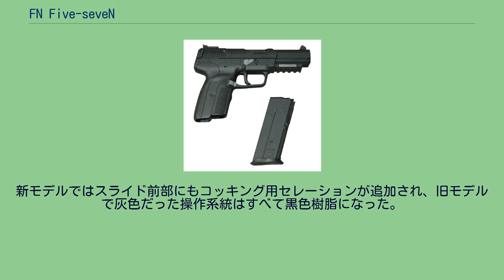FN Five-seveN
FN Five-seveN（FN ファイブセブン）は、ベルギーのFN社が開発した自動拳銃。
P90用サイドアーム（補助兵器）として開発された。
名称は5.7mm弾を使用することに由来し、「Five-seveN」と表記されるのは、FN社の名前に由来する。
初期モデルではダブルアクションオンリーだったが、現行モデルFive-seveN USGではシングルアクションも可能となっている Five-seveNのマズルフラッシュ（発砲炎）。
短い銃身で高初速弾を発射する分、炎が大きいが、9x19mm弾を使用した拳銃よりも射撃時の反動が30%小さいとされており、マズルジャンプ（発砲時の跳ね上がり）が抑制されている。
弾薬にP90と同じ5.7x28mm弾を使用する。
この弾薬は小銃用の弾薬をそのまま短くしたような形状で、高い初速で発射されるため貫通力が高く、SS190弾では100mほどの距離があってもボディアーマー（NIJ規格レベルIIIA以下のもの）を貫通するとされる。
そのため、犯罪に用いられると危険という保安上の理由から販売先は政府組織・法執行機関に限られていたが、2005年のSHOTショーにて、貫通力を落としたスポーツ用弾薬とともに民間向けモデルが発表された。
貫通力に優れる拳銃弾として、以前から共産圏のソビエト連邦で開発されたトカレフTT-33で使用する7.62x25mmトカレフ弾（のうち、鉄製コアを使用しているもの）が存在したが、Five-seveNの5.7x28mm弾は材質の見直しによってトカレフに匹敵するかそれ以上の貫通力を持ちながら、人体に対する破壊力を高めている。
スライドやフレームはプラスチックで覆われているため、連射をしても表面温度は素手で触れられる程度にしか上昇せず、金属フレームの銃の問題点である寒冷地での皮膚の張り付きも起こらない。
作動方式は一般的なショートリコイル方式ではなく、銃身遊動遅延ブローバック方式となっており、ハンマーはスパー部分等が露出しておらず、内蔵式のインターナル・ハンマーである。
セーフティレバーはエジェクション・ポート下方（本体右側）に設けられている。
装弾数は標準で20発だが、30発のロングマガジンやアメリカの一部の州での規制に対応した10発マガジンも存在する。
但し、使用する5.7x28mm弾自体が前後に長く、それに比例してグリップも前後に長いためにやや握りづらくなっている。
2013年ショットショーにて、Five-seveN MK2という新モデルが発表された。
新モデルではスライド前部にもコッキング用セレーションが追加され、旧モデルで灰色だった操作系統はすべて黒色樹脂になった。
また、アジャスタブルサイトの形状も変更された。